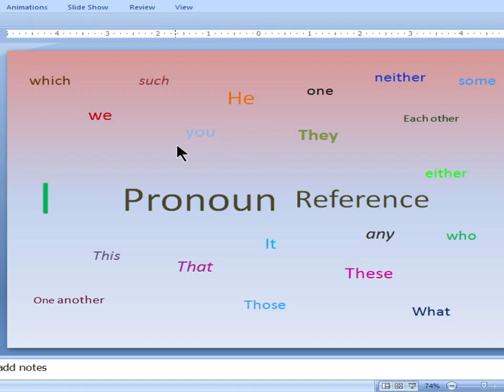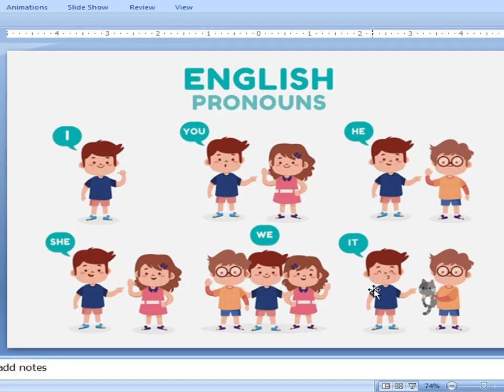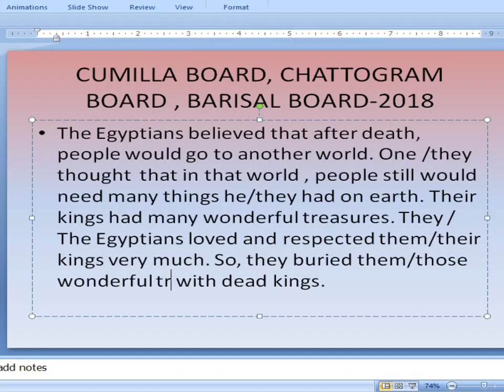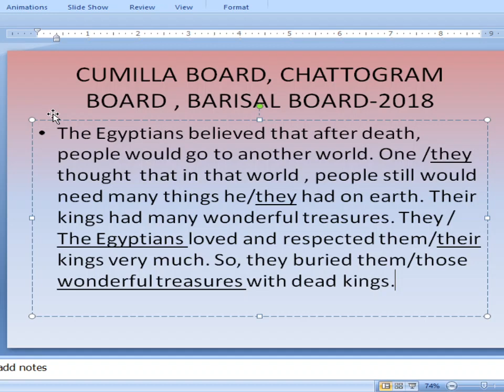Pronoun Reference, Board Question Practice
Pronoun Reference Board Question solution  of Rajshahi Board; Cumilla Board; Chattogram Board; Barishal Board has been made easy for the HSC students.